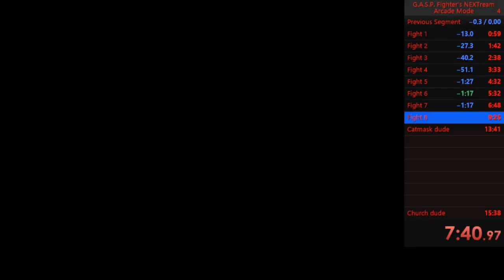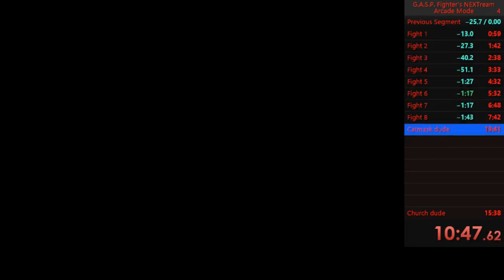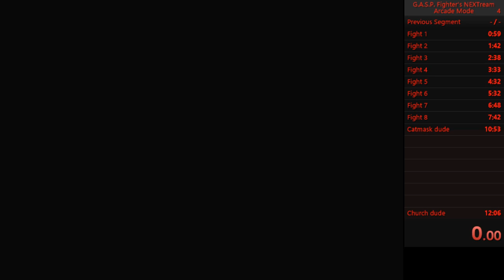G.A.S.P!! Fighters NEXTream in 12:06:98 min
"Very Easy" difficulty played with Kai and used for submitting for Speedrunning.com.